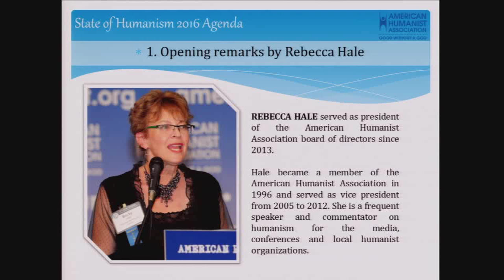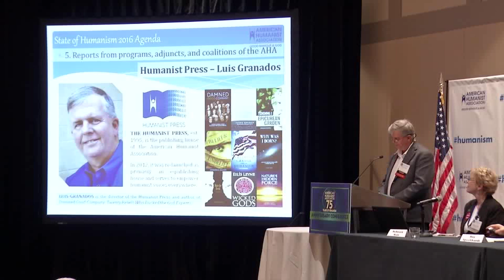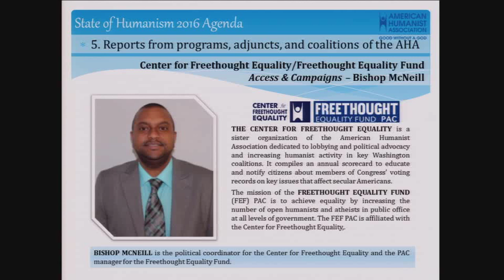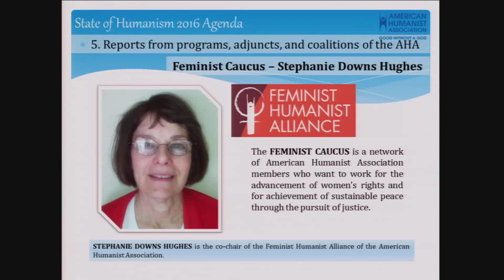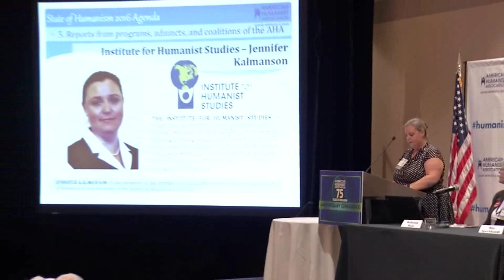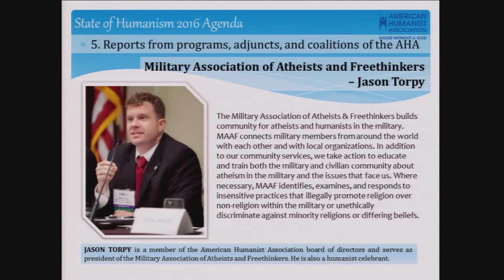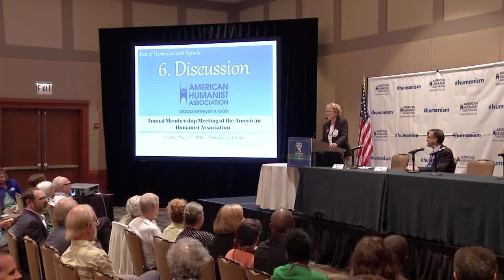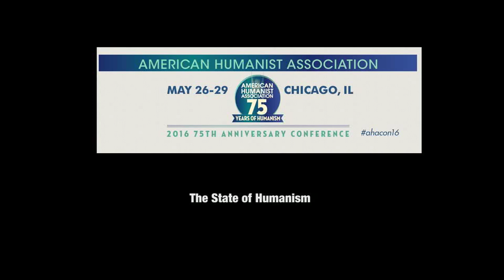The State of Humanism (AHA Conference 2016)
From the American Humanist Association 75th Anniversary Conference on May 27, 2016, in Chicago: Leaders and staff present reports on the State of Humanism in 2016 for AHA members and supporters.